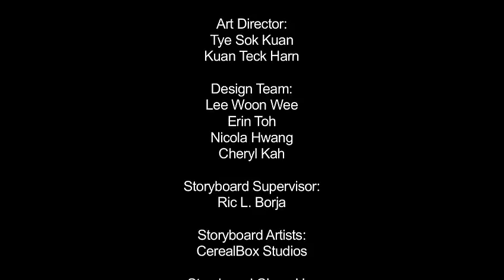Letter Y - Olive and the Rhyme Rescue Crew| Learn ABC | Sing Nursery Songs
Letter Y Yells Yikes! Yellow Yaks Yodel and Yawn with You.

Today's nursery rhyme is Hickory Dickory Dock, in which the mouse ran up the clock.

Learn the alphabet through sing-along nursery rhymes. Created by the Emmy Award-winning Peach Blossom Media, and headwriter of Mickey Mouse Clubhouse, Leslie Valdes, this unique series teaches the alphabet using your favourite nursery rhymes. Every episode is designed to engage and enrich your young audience, teaching them interesting and useful vocabulary through song and dance.

Fables with SHAPES
Fables from around the world are brought to life using characters created from different shapes!  This preschool TV series tells retells beloved children's stories from Aesop's Fables to Australian Aborigines folktales using colourful shapes that cleverly forms animals like rabbits, cats and even fish! Created by multi-award-winning animation studio Peach Blossom Media, each episode of this charming series entertains and teaches preschoolers about universal values of love, respect, courage and kindness.

Winner of the iParenting Award, this is a wholesome series for kids four and above.  It is the story of Taoshu, a bright young boy who lived in ancient China.  Animated in a colourful unique style reminiscent of the traditional paper-cutout folk art of Yunnan, this series is full of gentle humour and teaches kids universal values like kindness, responsibility and love for nature.

Feel free to drop us a comment.  Thanks!